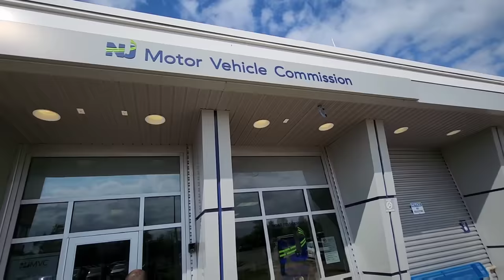Aggressive Police Officer Attempts To ILLEGALLY Search Journalist! Sgt. Sets Horrible Example!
Fellow Patriots & Freedom Lovers, I was peacefully exercising my constitutional rights at the Motor Vehicle Commission In Rahway, New Jersey when I was confronted by security who called law enforcement and that’s when things really got out of hand…Please be sure to hit the Like button and Share this video, it truly helps spread this around for more Patriots to see it and I appreciate it!

Mayor Raymond Giacobbe

Rahway Police Department

Loyalty Badges
Exclusive Emojis
Photos and Status Updates
Member Shout-Outs
Priority reply to comments
Discounted merchandise
Members-only polls

The Body Camera I Use & Recommend: